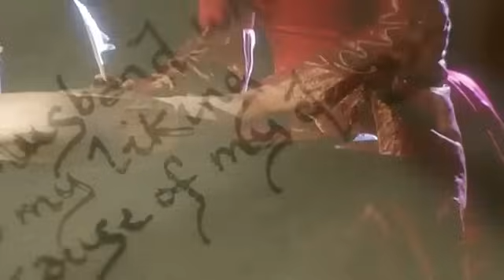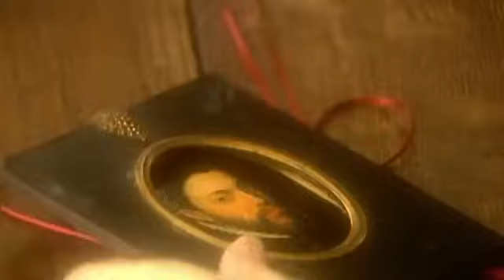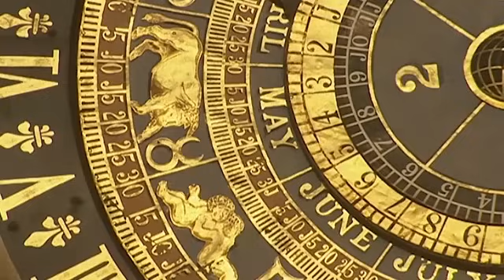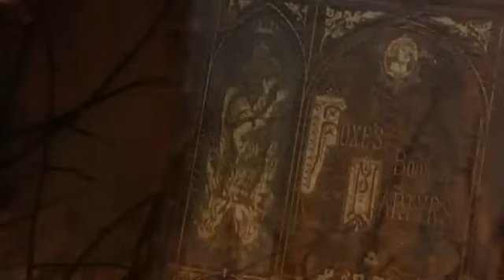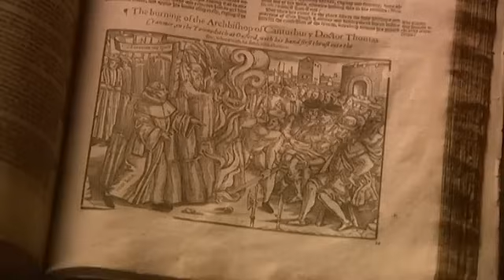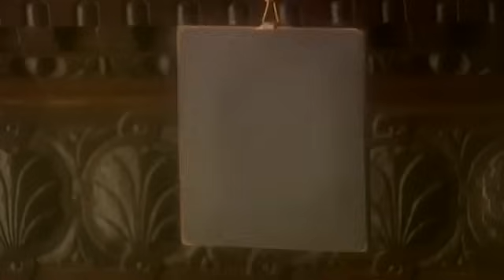How Queen Mary Earned Her Bloody Reputation Mary I Bloody Mary Chronicle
Queen Mary I of England, also known as Mary Tudor, was a queen driven by conscience and by faith. The first child of Henry VIII, she was the first woman to rule the country in her own right. But over her short five year reign, she gained a reputation as a ruthless and divisive monarch. She would send hundreds of her subjects to burn at the stake for what she believed was right. A vision of England, restored to its traditional Catholic faith.